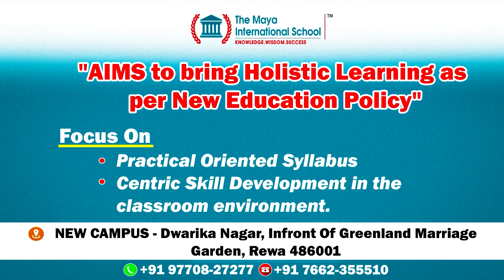रीवा:मां की ममता हुई शर्मसार,सड़क किनारे पड़ी मिली तीन माह की मासूम, जानिए पूरा मामला